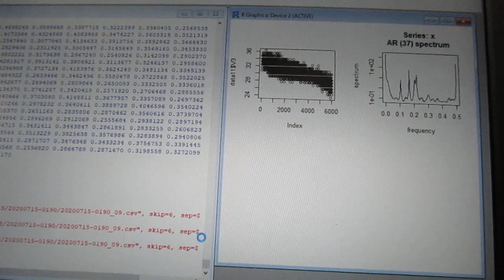‹統計的な考え方›を利用した「超音波技術（R言語）」